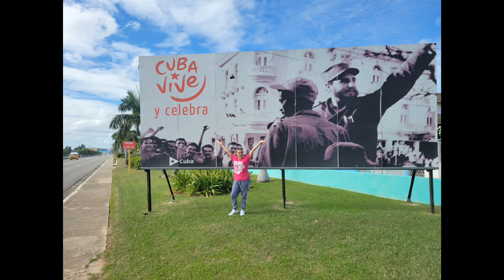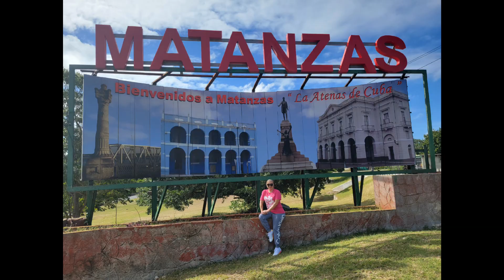I live life to the fullest 🩷💝